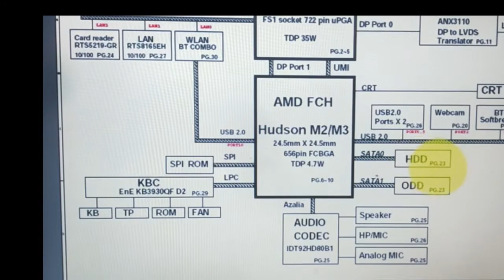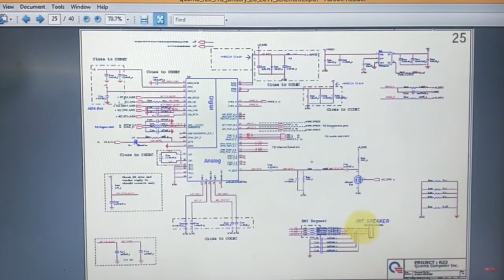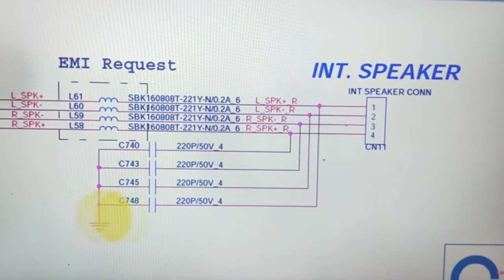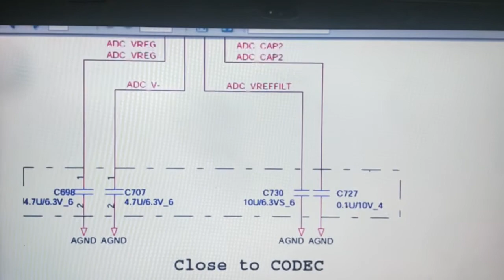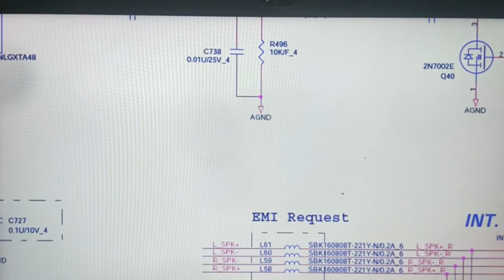ic / Component and Circuit Diagram Hp Pavilion g4 Laptop.full Details in Hindi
लैपटॉप रिपेयरिंग की बेसिक जानकारी है इस विडियो में .जो लोग लैपटॉप
में कुछ नही जानते या थोडा बहुत जानते है उनके लिए ये विडियो काफी जानकारी वाला विडियो है तो इस विडियो को देख कर हमें बताये की विडियो आप को कैसा लगा
Pcb Manufacturing Canada - Circuit Diagrams
Pcb Assembly Usa - Motherboard Circuit Diagram
Pcb Manufacturers In Usa - Schematic Diagram
HOW TO READ CIRCUIT DIAGRAMS

Hello Friends हमारे Channel में आपका स्वागत है
इस चैनल में आपको Computer / Laptop Repair/Desktop Motherboard/ CCTV Camera / Printer/Router / Switch / Hub / firewall / में आने वाले सभी छोटे - बड़े Problems का Solution देखने को मिलेगा ।
descreiption me maine apna link diya
Thanx For Watching My Videos